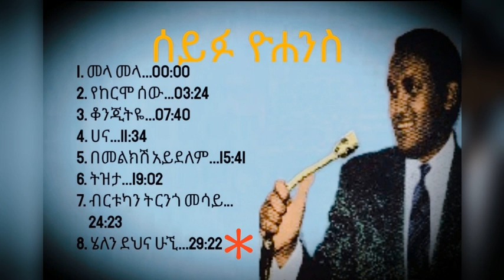Seifu Yohanis ሰይፉ ዮሐንስ